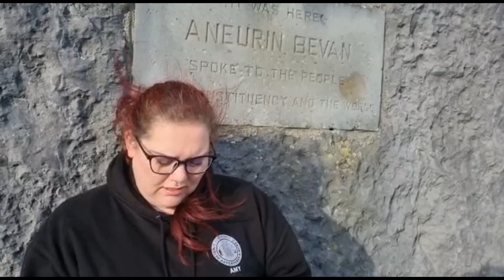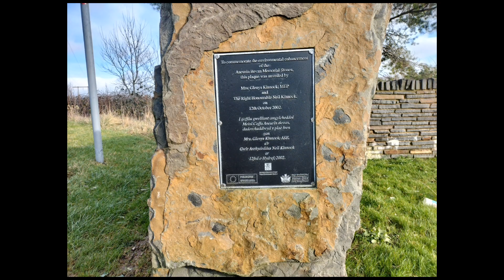History Behind The NHS (Aneurin Bevan)